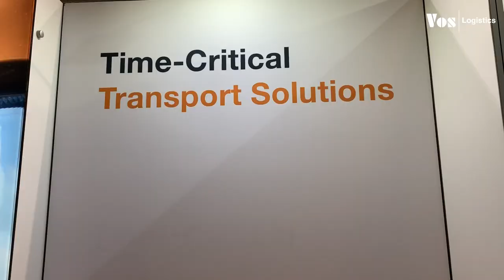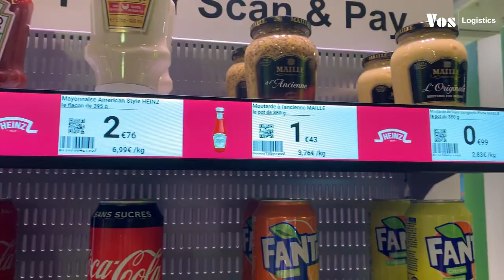Vos Logistics | Vlog: Paris Retail Week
MarCom intern Chantay takes us with her to Paris Retail Week.